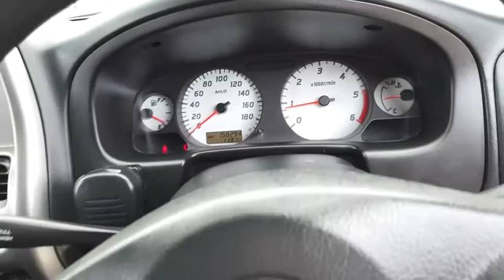2010 NISSAN NAVARA Booval, Ipswich, Woodend, Raceview, Brisbane, QLD U666735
N/A  2010 NISSAN NAVARA available in Booval, Queensland at Llewellyn Motors Ipswich. Servicing the Ipswich, Woodend, Raceview, Brisbane, QLD area.
2010 NISSAN NAVARA ST-R (4X4) - Stock#: U666735 - VIN#: MNTCPUD22A0008246

Dual Front Airbags Package, Anti-lock Braking, Air Conditioning, 16 Inch Alloy Wheels, Limited Slip Differential, Power Steering, Radio CD with 2 Speakers, Seatbelts - Pre-tensioners Front Seats